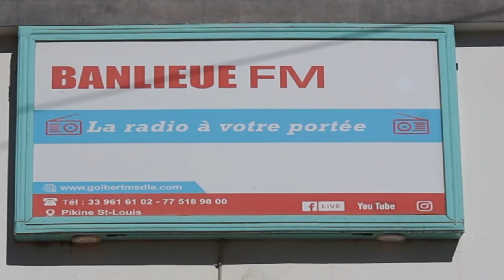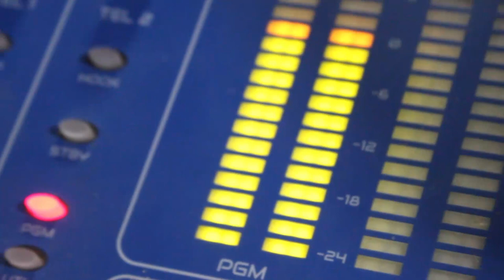Présentation du programme de votre chaîne virtuelle Banlieue tv